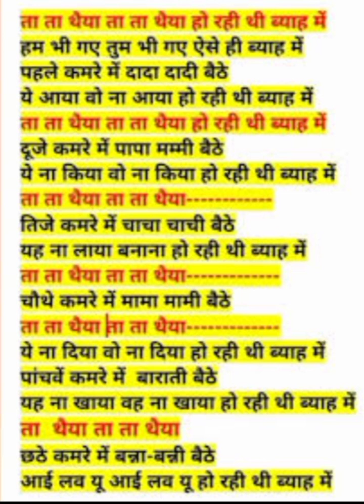हसी मजाक का गीत 💯 😄🤣 I love you❣️😂 हो रही थी ब्याह मे,❤️💯 ता ता थैया हो रही थी ब्याह#viral